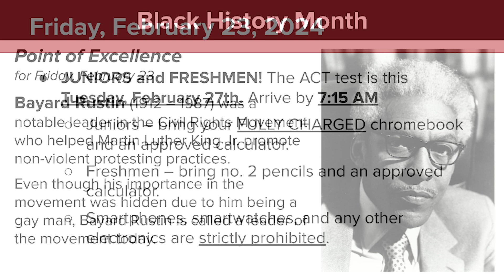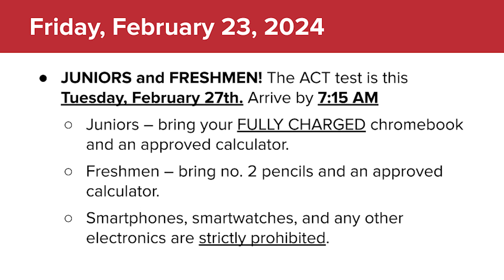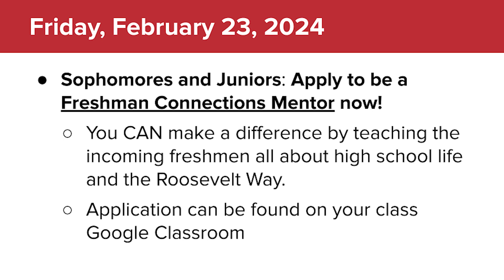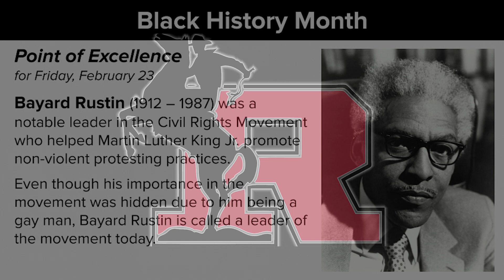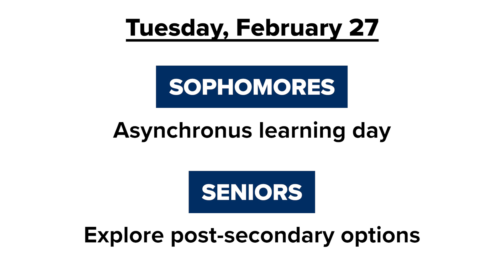TRHS Morning Announcements – Friday, February 23, 2024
Morning announcements for Friday, February 23, 2024

Produced and edited by the TRHS Digital Media Production and Publication class; Mr. Corey Fowler, instructor.